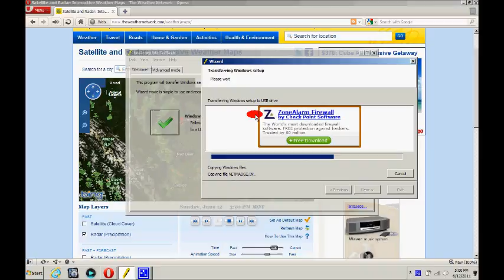6/12/2011 Nice Day For Now....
me during a nice day filming those cloud change form and vanish and appear from the blue